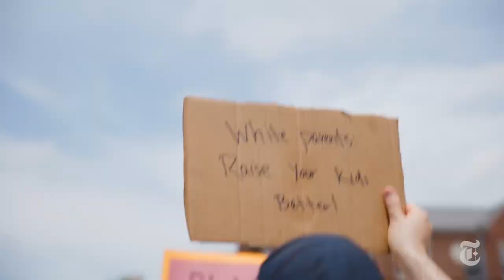Why Floyd is worthy of instigating the anti-black racism movement